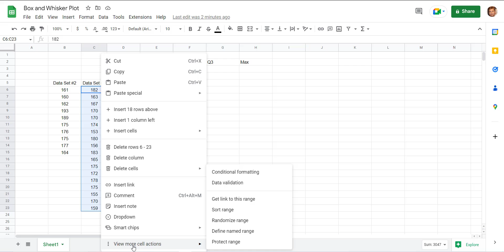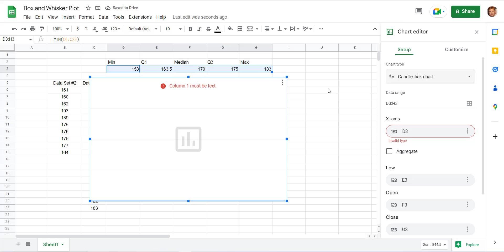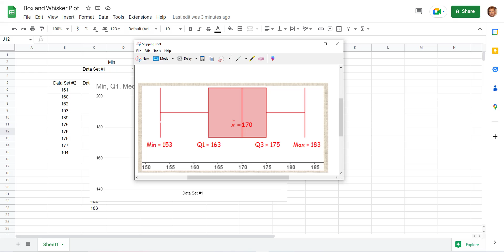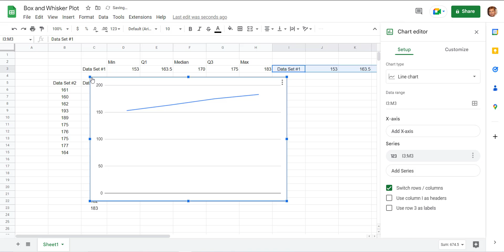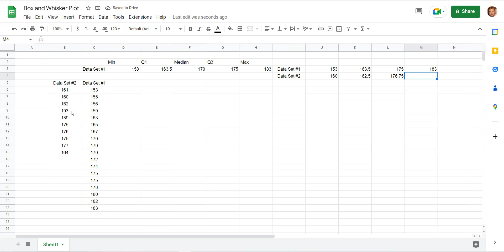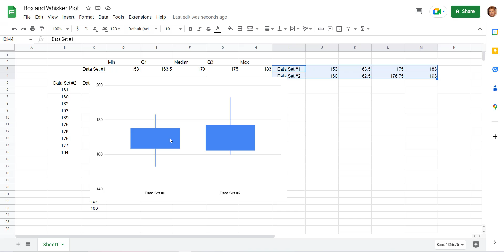Box and Whisker Plots on Google Sheets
This tutorial shows how to create a box and whisker plot using Google sheets.  On Google sheets, this graphical summary is called a candlestick chart.  It's not a true box and whisker plot since it does not include the median inside the middle box or middle 50% of the data.